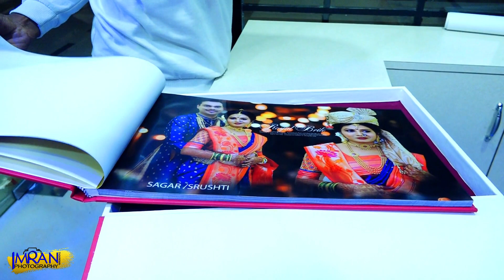Imran Photography Design & print KR album 9834919988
Imran Photographery